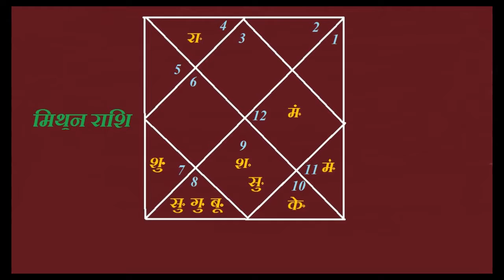Gemini/मिथुन राशिफल December 2018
मिथुन राशि वालो के लिए साल के आंत में धन लाभ और कुछ विशेष बातें | साल के आंत में कुछ खास बातें | मित्रो इस वीडियो में दिसंबर 2018 का राशिफल दिया गया है । यह आपकी ग्रहो की इस्थिति ,जीवन में उन् ग्रहो का क्या परिणाम होगा सटीक बताया गया है । गृह योग सभी जानकारी दिया गया है |